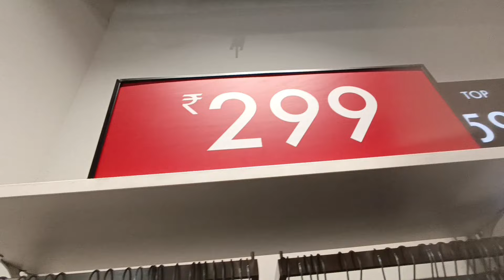Zudio vs Zudio Sale Collection 2024 🔥 😲 | Zudio Puja Collection 😯 | Zudio Kolkata | Zudio shopping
Hey Friends,
আমি *Nandita*..! এই video -তে দুর্দান্ত কিছু Zudio Sale -এর Collection দেখিয়াছি. Jeans, tshirt, shorts, kurti, Korean dresses etc. নিয়ে Vlog -টা করা. পাশে থাকো তোমরা...🙏

Music used.

Original credit.
Anb audio
music...    • Bangali Dhak Music || ...

zudio sale 2024 1 august kolkata
zudio sale 2024 1 august tamil
zudio august sale
zudio august sale 2024
zudio summer sale 2024
zudio haul
zudio makeup haul
zudio kolkata
zudio offers today
zudio shopping
zudio shopping kolkata
pujo collection
pujo collection 2024